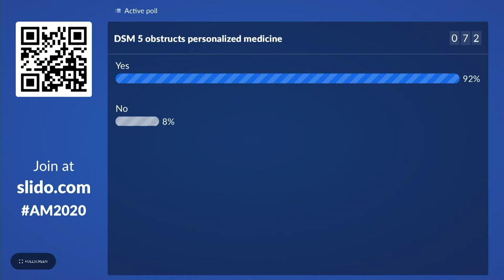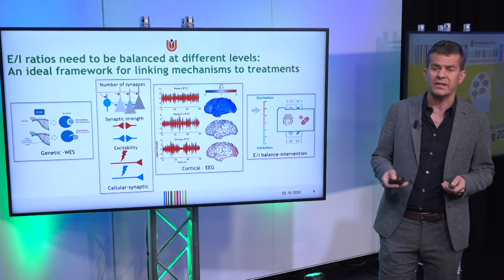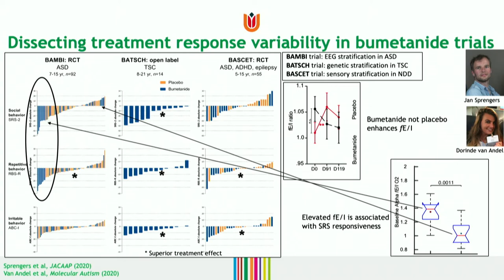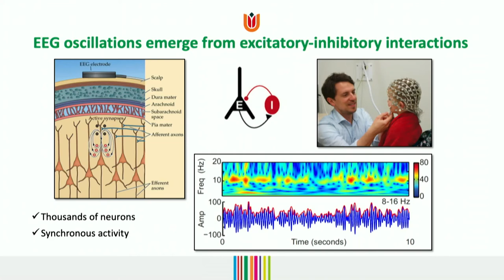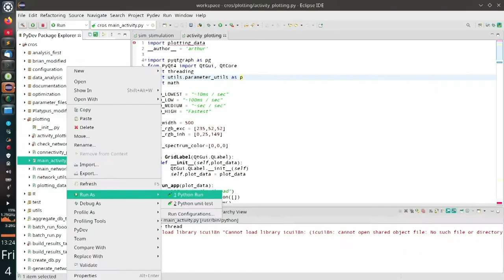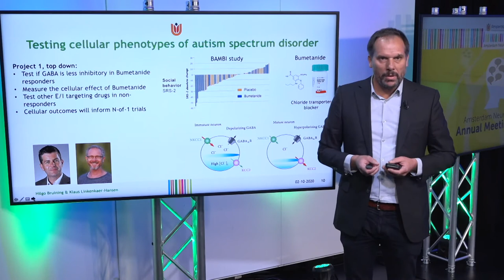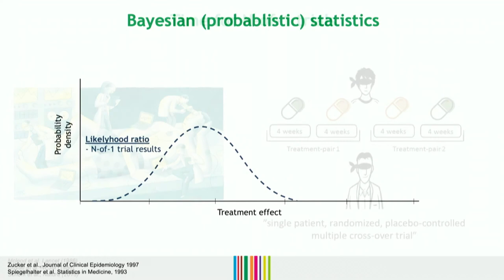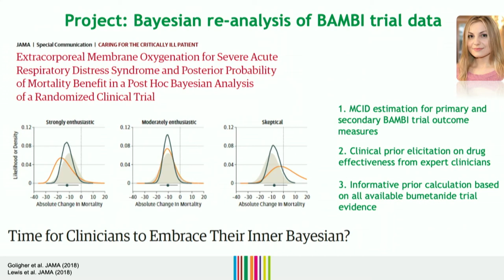Swammerdam Lecture by Hilgo Bruining – Annual Meeting 2020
This year’s Swammerdam lecture was given by Hilgo Bruining, supported by his colleagues Klaus Linkenkaer-Hansen, Niels Cornelisse, and Bas Stunnenberg. The presentation is entitled ‘Transforming treatments for neurodevelopmental disorders into solid N-of-1 trials’.